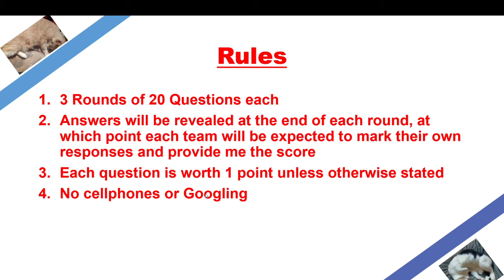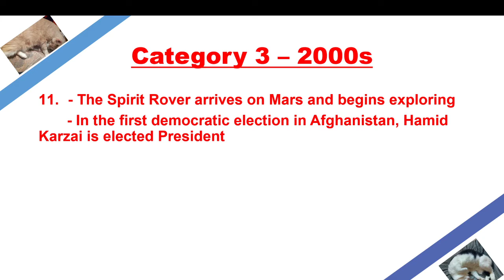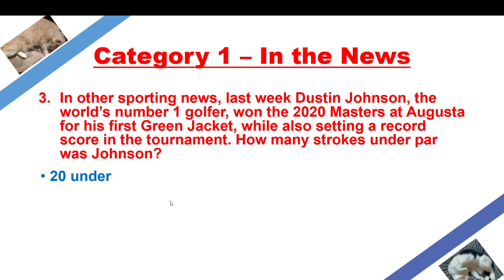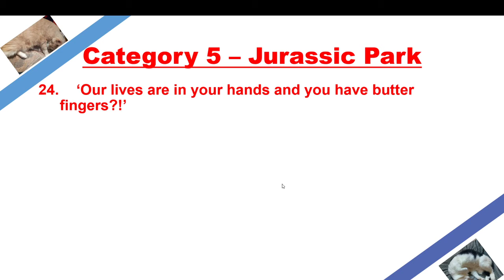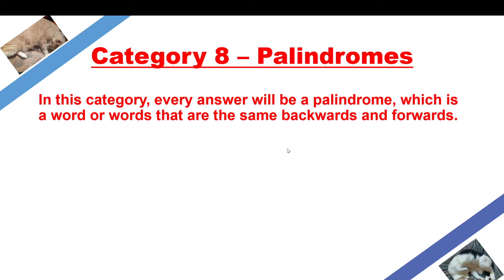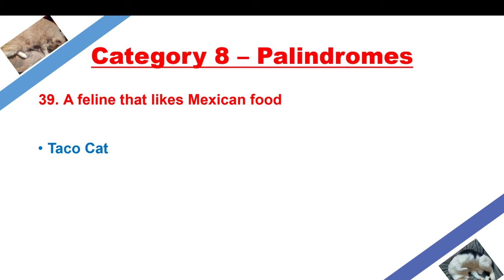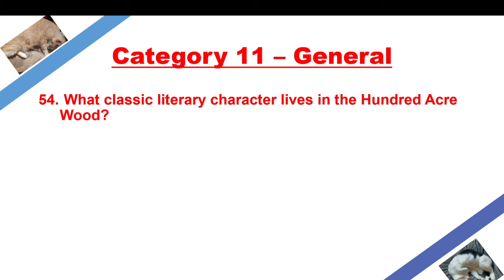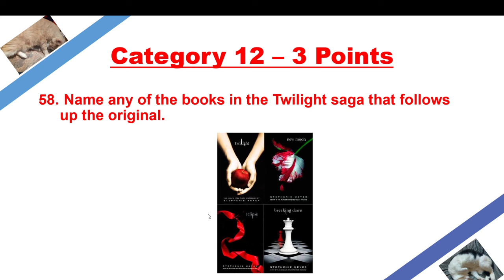Trivia Week #24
YouTube version of this week's trivia